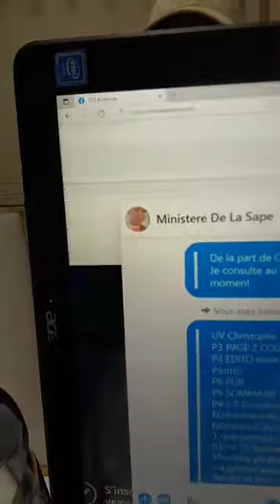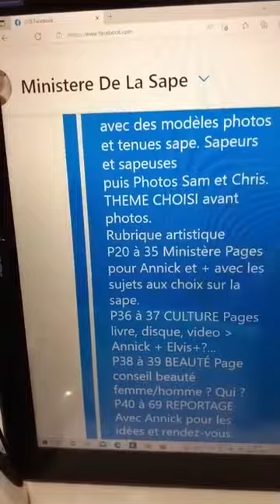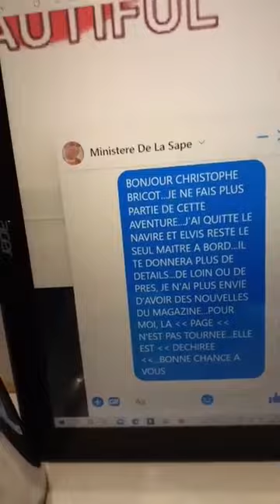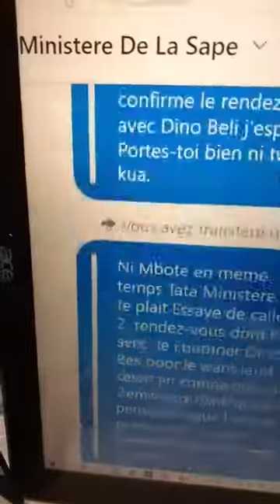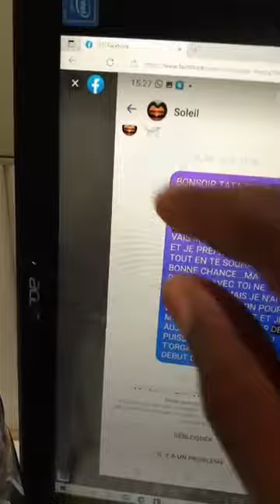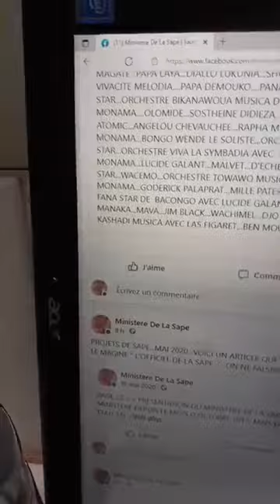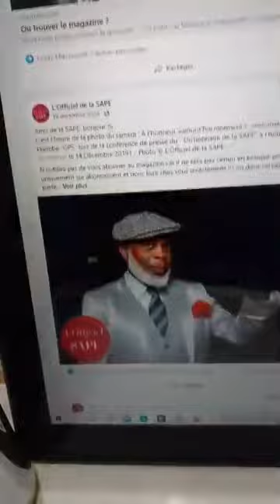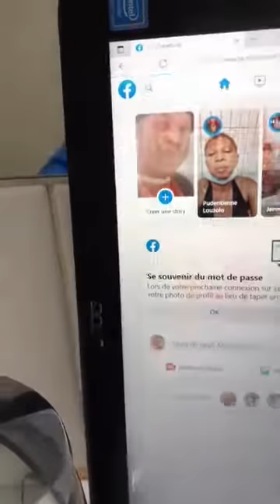LES " FREINS " QUI EMPÊCHENT LA SAPE DE PRENDRE SON ENVOL...2 ÈME PARTIE...